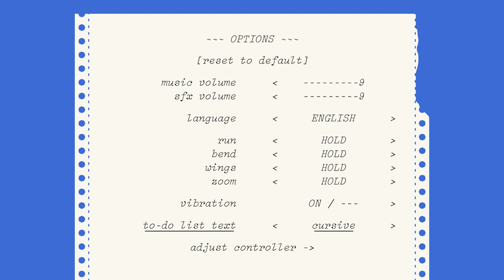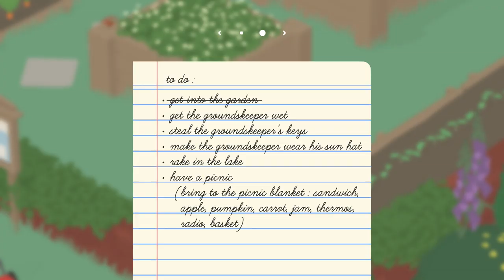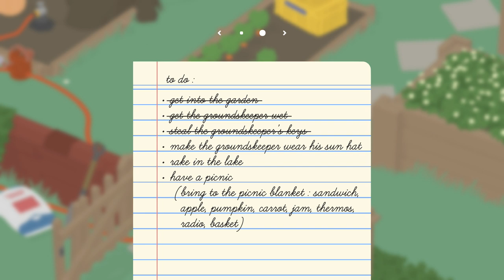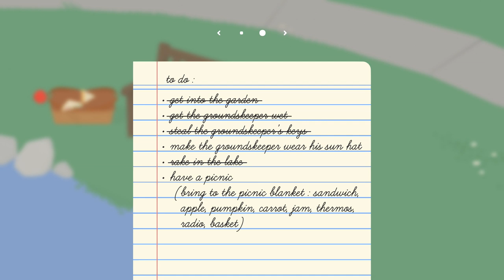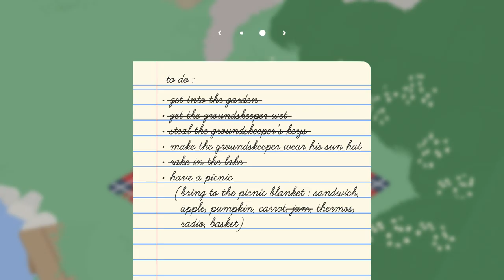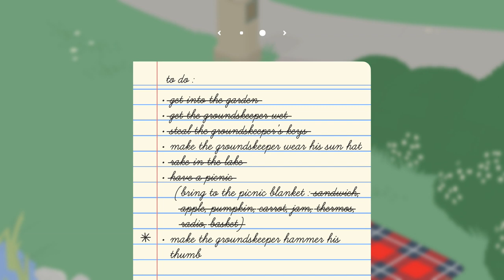Untitled Goose Game - It's A Lovely Day In The Village And You Will Ruin It (Switch Gameplay)